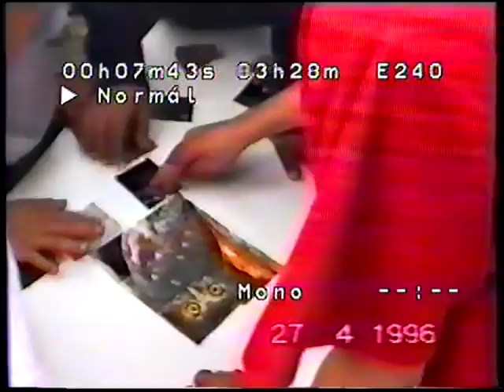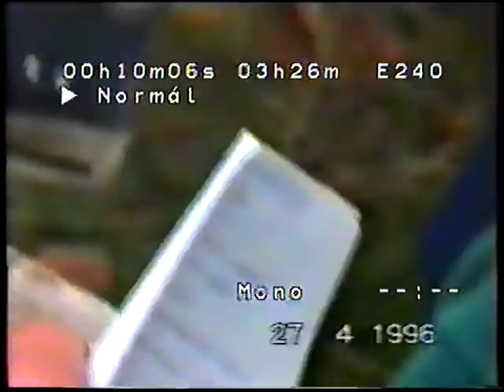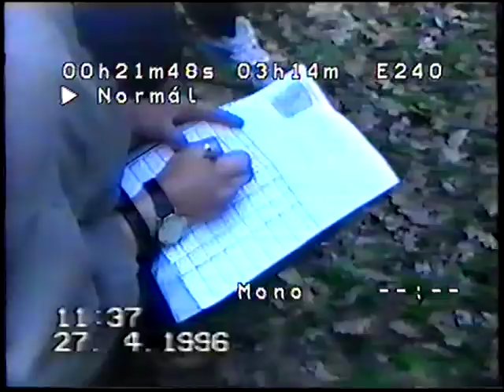Börzsönyi akadályverseny 1996 04 27 I rész